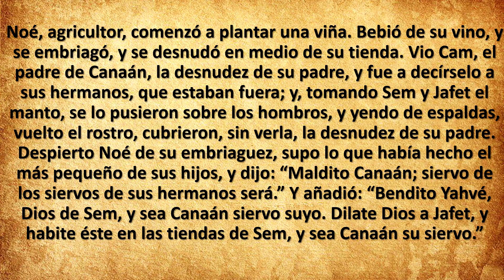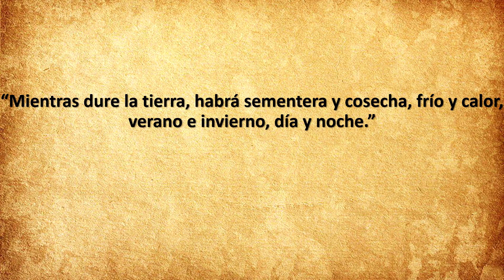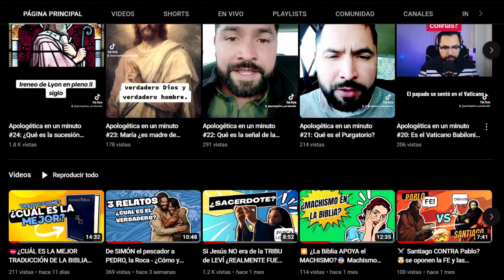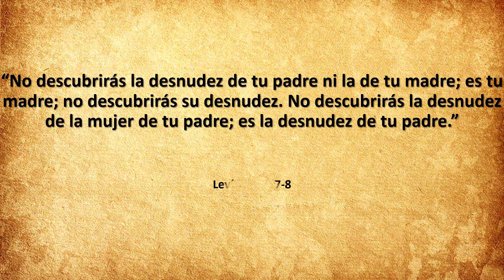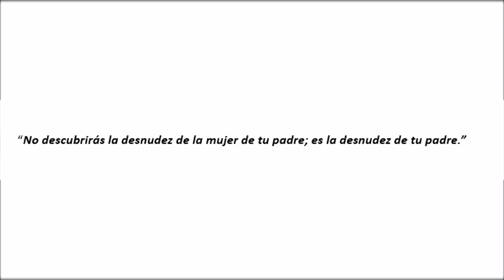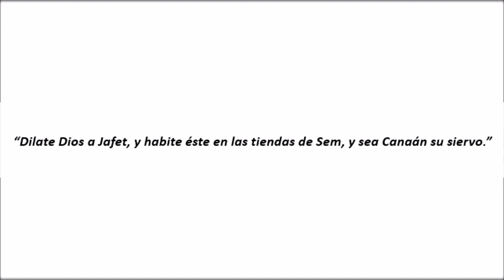DESCUBRIENDO EL MISTERIO ¿Por qué NOÉ maldijo CANAÁN, el hijo de CAM?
En este video estudio revisaremos uno de los relatos más enigmáticos del Antiguo Testamento, para llegar al fondo del misterio y las razones detrás de por qué Noé maldijo a su nieto Canaán.